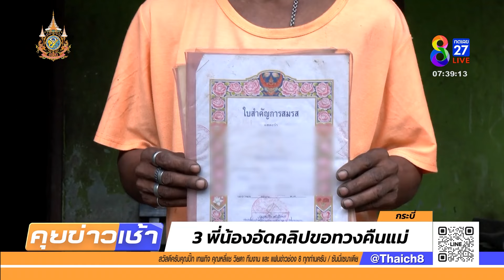3 พี่น้องโพสต์คลิปขอทวงคืนแม่ | 21 มิ.ย. 67 | คุยข่าวเช้าช่อง8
เด็กชาย 3 พี่น้องชั้นประถม อัดคลิปวอนผัวใหม่ของแม่ พาแม่กลับบ้าน หลังหนีตามกันไปทิ้งลูก 3 คนอยู่บ้านลำพัง